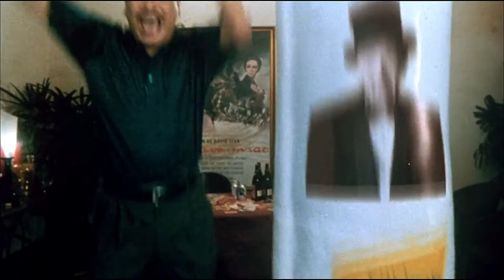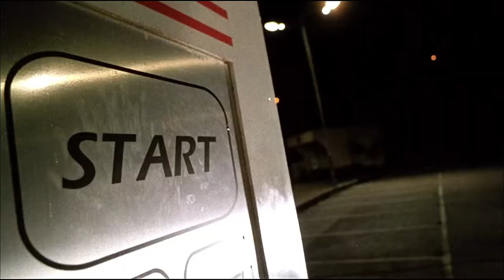Sixty Million Dollar Man Funny Scene - Stephen Chow